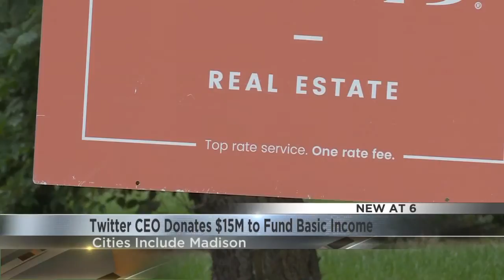Twitter CEO Donates $15M to Fund Basic Income